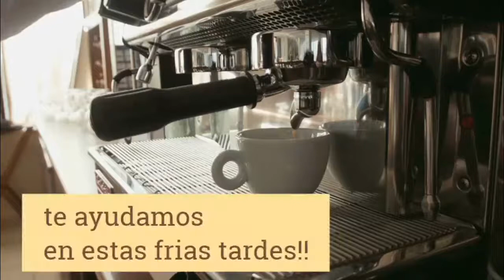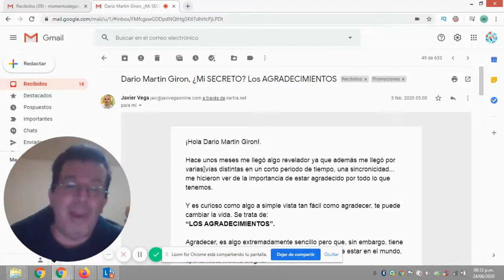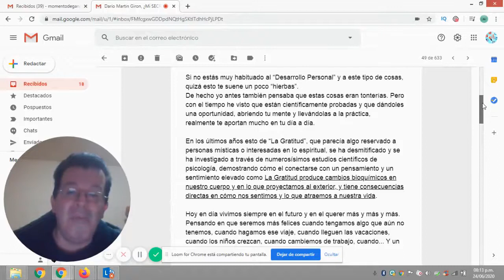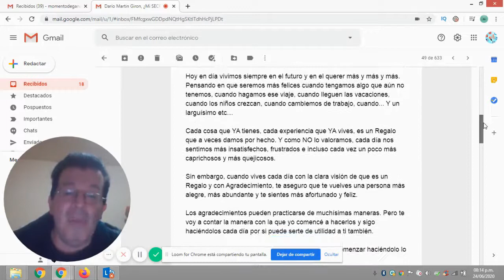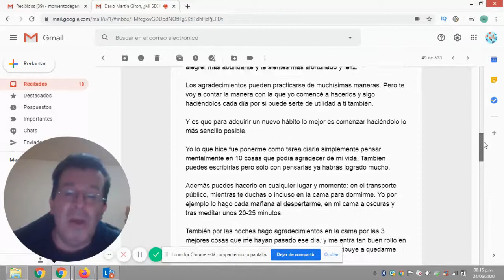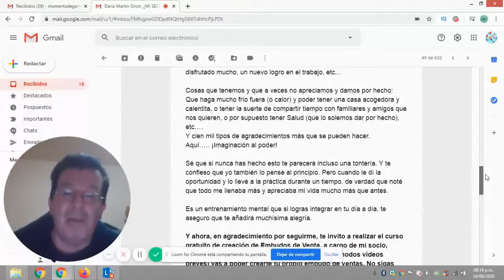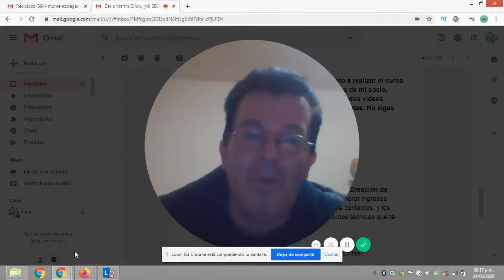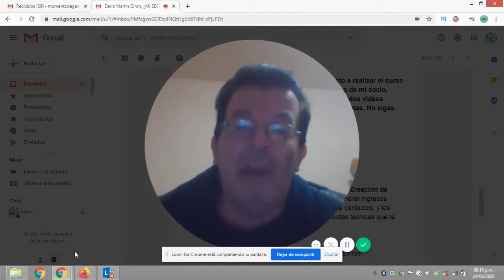107- ✅[# SUPER CONSEJO] 👌 Como SER AGRADECIDO 🚀 con las personas y el universo🔥 ✔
107- ✅[# SUPER CONSEJO] 👌 Como SER AGRADECIDO 🚀 con las personas y el universo🔥 ✔
HOLA AMIGOS ESTA SEMANA 📅 TE TRAEMOS UN GENIAL VIDEO SOBRE EL VALOR DE SER AGRADECIDO PARA QUE EL UNIVERSO Y EL MEDIO NOS DEVUELVA COSAS BUENAS A NOSOTROS, QUEDATE A VERLO HASTA EL FINAL POR FAVOR !!!🔥CREEME VALE LA PENA👌, VAS A APRENDER MUCHO!! 💯 % EFECTIVO PARA VOS , MIRALO 👀 TE VA A GUSTAR!! 😃😄😅

GRUPO DE FACEBOOK PARA SEGUIR UNIDOS ENTRE AMIGOS DEL NEGOCIO:
CORREO PARA DUDAS Y/O CONSULTAS:
WHATSAPP DE ATRAPA TUS DOLARES (DLC)
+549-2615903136